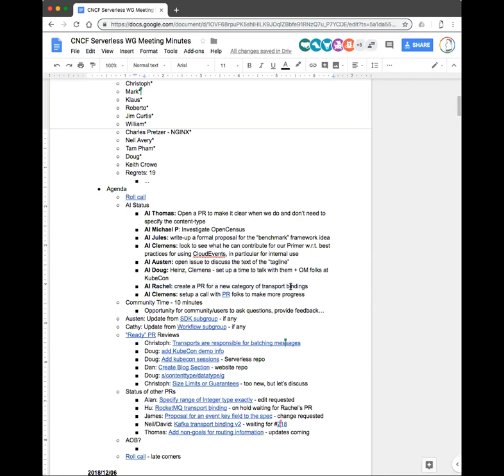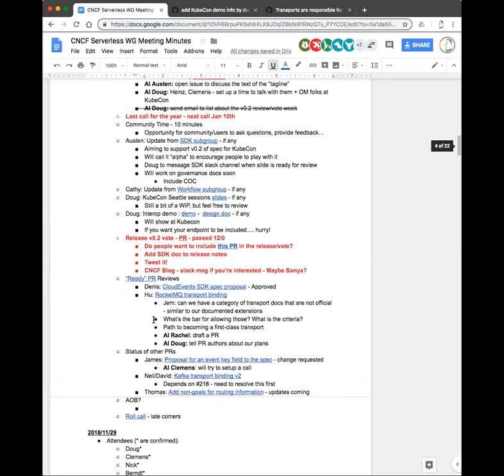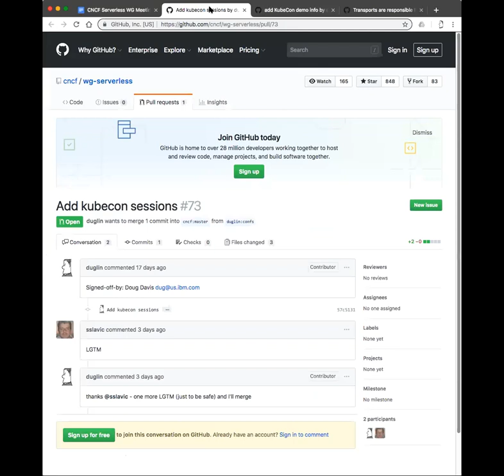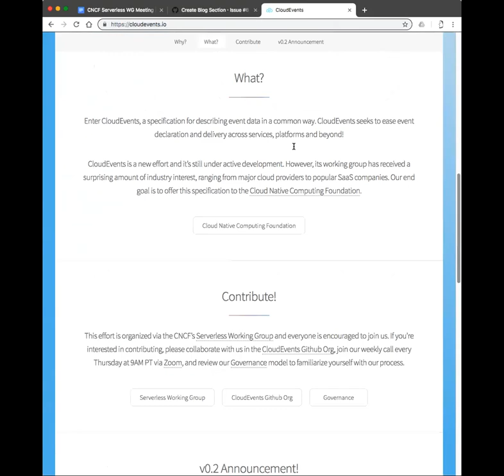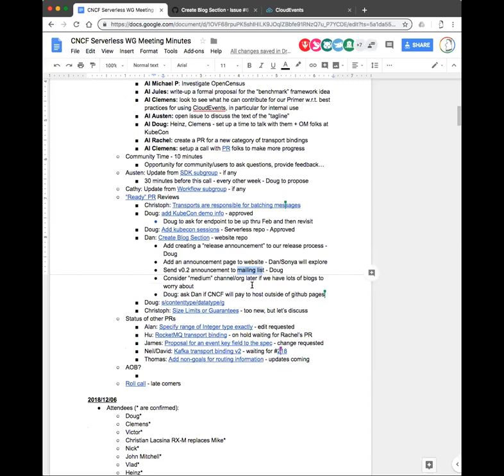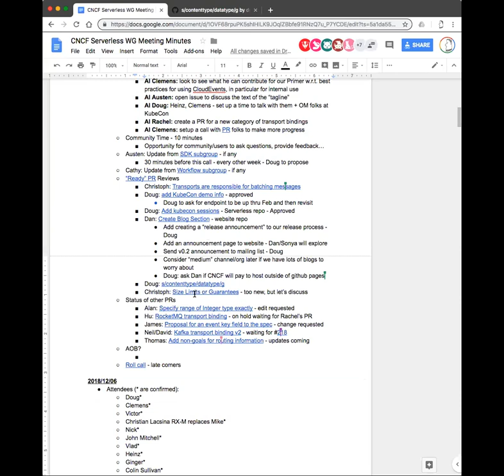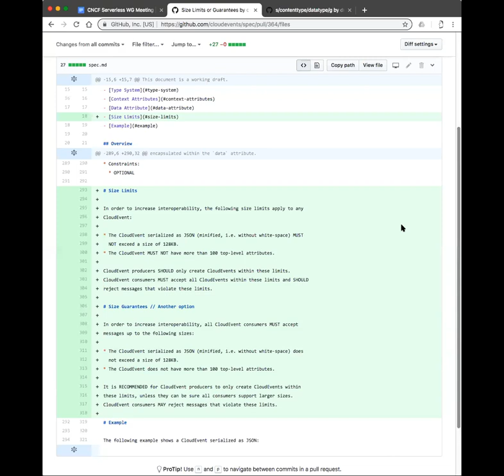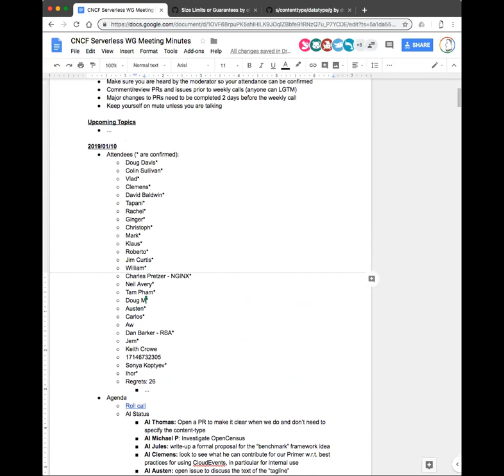CNCF Serverless WG Meeting - 2019-01-10